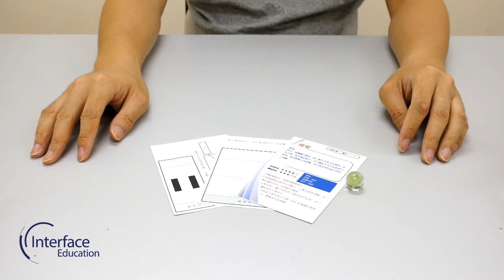怪坡 - 筷子一端慢慢打開時，波子會失去筷子支撐時，並向下移。筷子間距越大，可以讓波子沉下去的地方更多，造成眼睛上的錯覺，波子抵抗地心吸力而往上滾動。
(親子科學實驗系列)
雙翼上萬字夾的重量會令整個模型的重心向前移，從而令我們能輕易地頂著模型咀尖就能把模型拿起。重心不一定在物件的中心位置。
筷子一端慢慢打開時，波子會失去筷子支撐時，並向下移。筷子間距越大，可以讓波子沉下去的地方更多，造成眼睛上的錯覺，波子抵抗地心吸力而往上滾動。